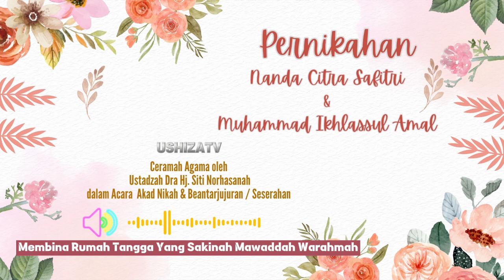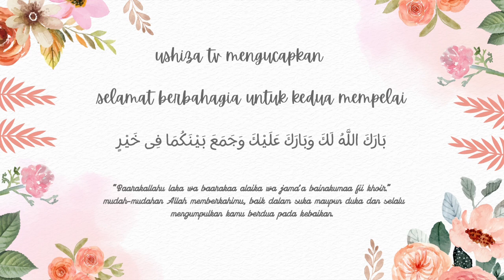Membina Rumah Tangga Yang Sakinah Mawaddah Wa Rahmah, acara Akad Nikah & Beantarjujuran (Sesarahan)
Ceramah "Membina Rumah Tangga Yang Sakinah Mawaddah  Wa Rahmah," dalam acara Akad Nikah & Beantarjujuran (Sesarahan) , oleh Ustadzah Dra. Hj. Siti Norhasanah, di  Banjarmasin, Kalimantan Selatan.

Isi Ceramah ini menguraikan tentang bagaimana Rasulullah SAW berumah tangga, cara beliau bersikap sebagai kepala Rumah tangga agar terbina Rumah Tangga yang Sakinah Mawaddah Warahmah.